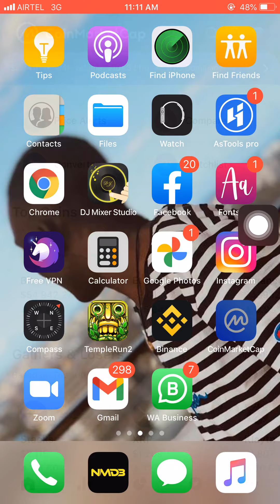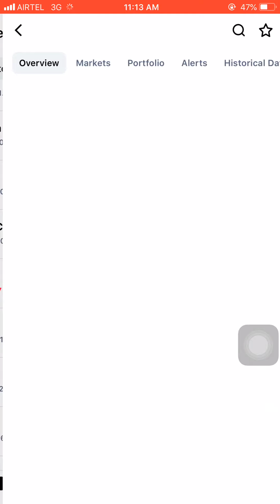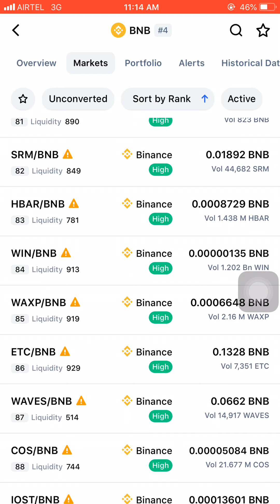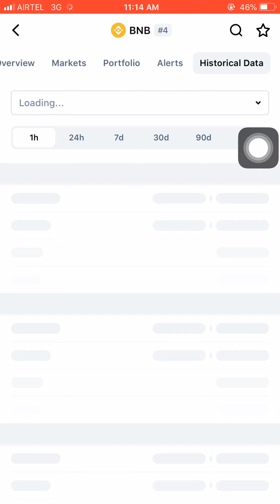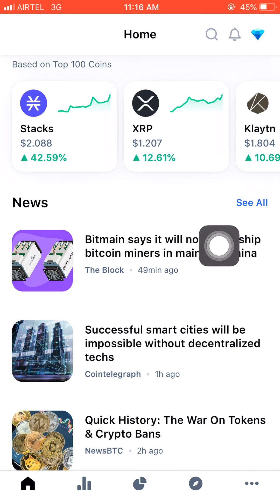What about Coin marketcap?? &HOW DOES IT WORK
What about
Coin marketcap??